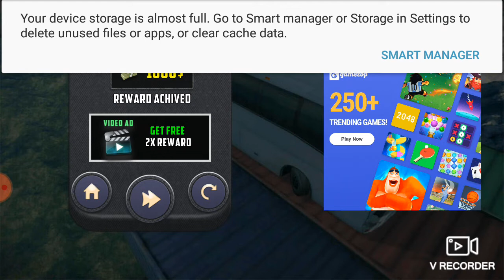99.9 impossible track record unbreakable traffic gameplay